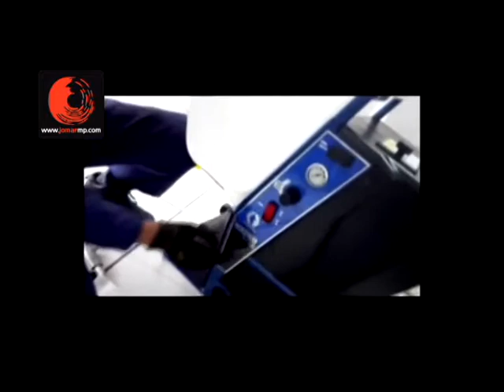Equipo RTX 1500 Graco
Indicaciones básicas de montaje y preparación del equipo RTX 1500 de Graco.
Para encontrar nuestros productos en el completo catálogo de referencias, visite nuestra web